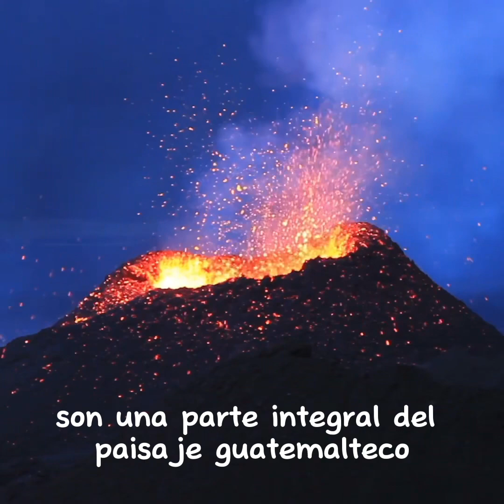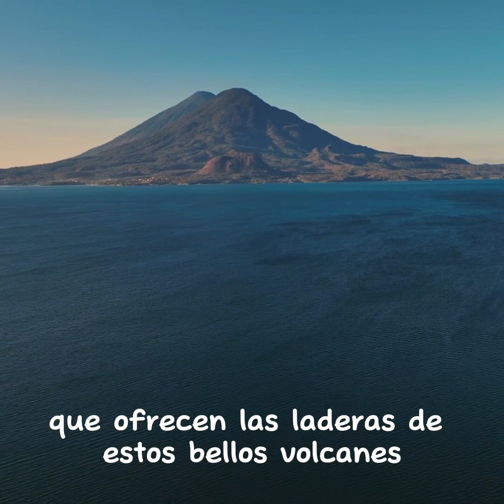Los volcanes y su relevancia en Guatemala